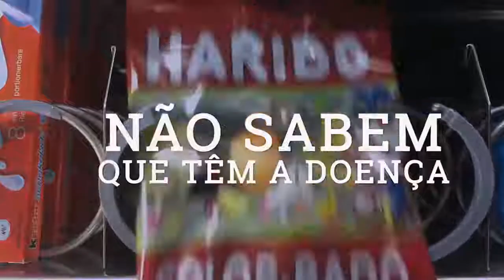COMO TRATAR SUAS DIABETES TIPO 1 E TIPO 2, DIABETES OBESIDADE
O Programa Revisão da Diabetes Já ajudou e continua ajudando milhares de pessoas a revertem seu Diabetes de Forma Natural em até 21 dias e
Sem Remédios com alimentos de fácil acesso do dia a dia Controlando DIABETES

Muitos dos nossos alunos conseguiram diminuir suas medicações em até 98%.

Controlando DIABETES,
revisão da diabetes,
glicosecontrolada,
glicose controlada,
Monica Lenzi,
200 receitas para diabeticos,
receitas para diabeticos,
200 receitas para diabéticos,
diabete,
diabeticos,
para diabeticos,
diabetes tipo 2,
diabetes,
diabetes mellitus,
diabetes tipo 1,
índice glicêmico,
prediabetes,
manejo de diabetes,
pré-diabetes,
drauzio varella,
dr. rocha,
diabetes controlada,
doutor rocha,
Programa diabetes dominada,
Diabetes Soluction,
Curar a Diabetes Naturalmente,
diabetes mellitus,
mkr451040,